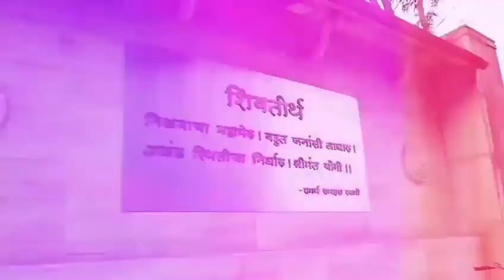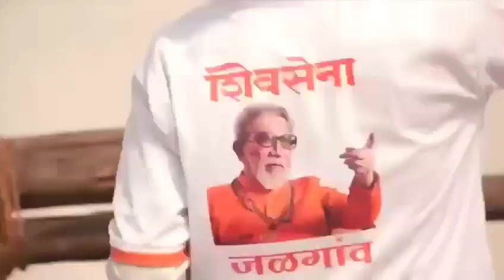दसरा मेळावा | शिवतीर्थ | मुंबई | महाराष्ट्र | शिवसेना.